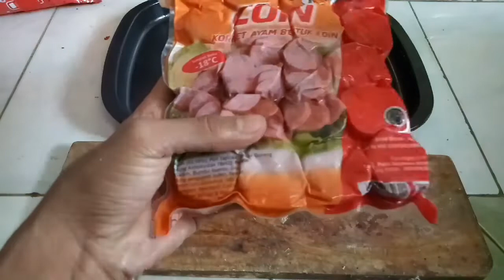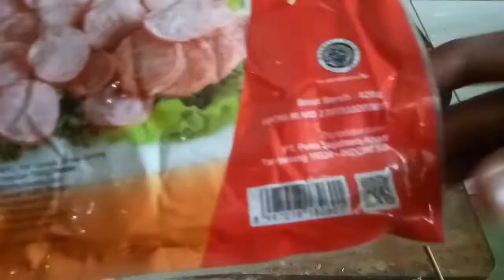420 GRAM KORNET COIN JADI BRAPA TUSUK,.?//ATUR PORSI HARGA Rp.2000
ATUR KORNET COIN PROZEN FOOD
BERAT BERSIH 420 GRAM,.
JADI BRAPA TUSUK SI,.?
DGN PORSI HARGA JUAL rp.2000
sangat penting yah teman2 mengatur porsi dan harga,,karna itu sangat berpengaruh pada untung rugi di jual beli yg kita lakukan,.😇😇